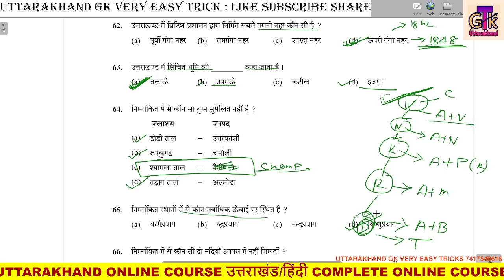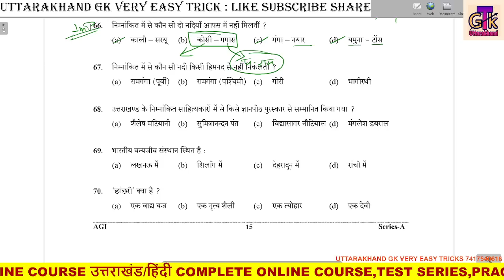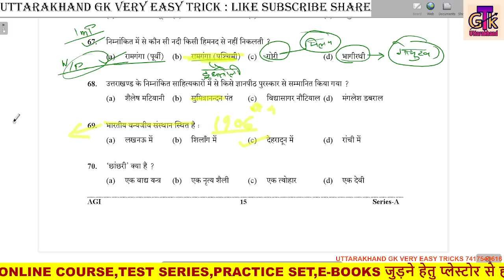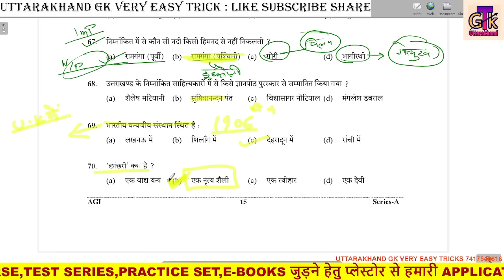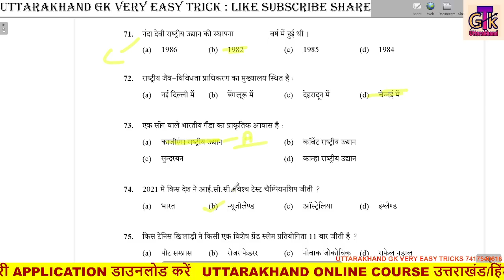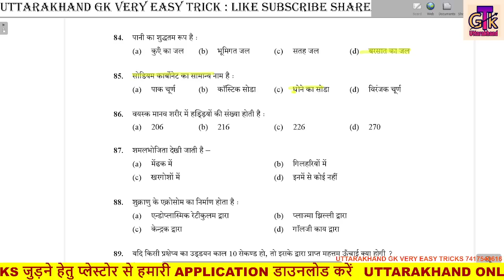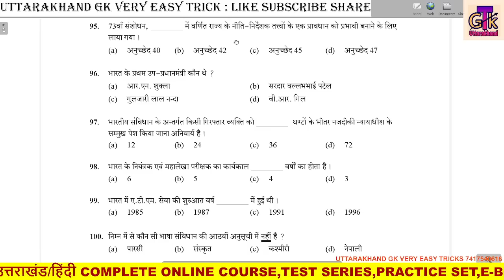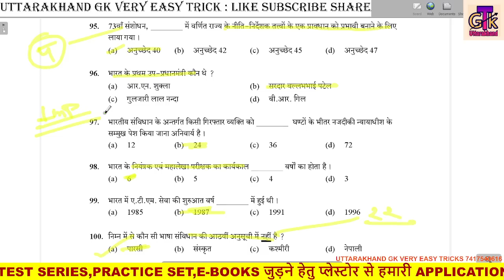Ukpsc Previous Year Solved Paper P-5 । Police Constable,पटवारी लेखपाल,Forest Guard,Si,Clerk Imp Ques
क्या_टॉपिक_मिलेंगे_इस_कोर्स में ?
1- उत्तराखण्ड विस्तृत अध्ययन
2- महवत्पूर्ण वन लाइनर प्रश्नोतरी
3- 30 प्रैक्टिस सेट्स पीडीएफ
4- कर्रेंट अफेयर्स वीडियो
5- उत्तराखण्ड कोर्स